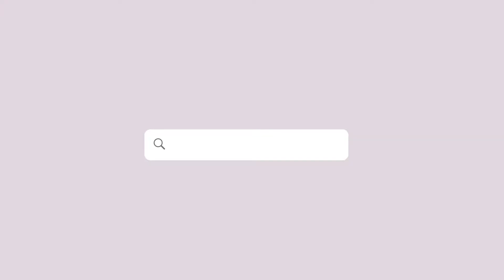What is a SPIRITUAL AWAKENING + HOW TO KNOW if you are going through a Spiritual Awakening?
HI EVERYONE!

In this video, we TALK all things SPIRITUAL AWAKENINGS. This is my take + also a bit of a google search from me on the topic. And basically, me having a riff on my thoughts when it comes to this. PLEASE NOTE: if you are experiencing any signs or feelings of an immense challenge at this time- reach out for help! You do not need to go at this alone.

MUSIC//
INTRO/OUTRO: ALL NIGHT LONG
Seum Deri, Oliviya Nicole, Jupiter